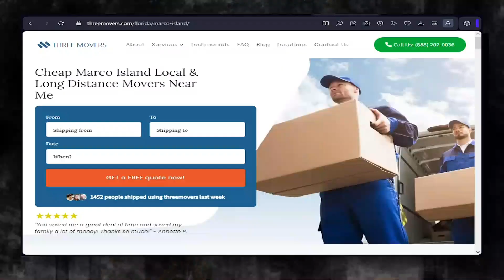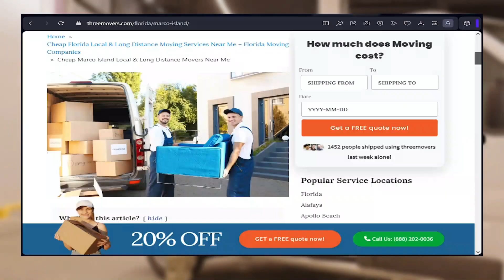Efficient Moving Services in Marco Island | Hassle-free Relocation in Marco Island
If you're planning to move to or from Marco Island, it's essential to find a reliable and efficient moving company. Three Movers offers customized moving solutions for all types of moves, whether you're a college student, homeowner, military personnel, business owner, or car owner.

We have been in the moving industry for over two decades, serving over one million customers who were satisfied with the quality of our services. We partner with the best carrier companies in Marco Island and across the US to ensure that your items are in safe hands. Plus, we supervise the moving process and send you regular updates to give you peace of mind.

At Three Movers, we understand that cost is a significant concern when choosing a moving company. That's why we offer some of the most affordable moving rates in Marco Island. You can request a free quote by filling out our online moving quote form to ensure you're well-informed before choosing a service that fits your budget.

Moving to or from Marco Island can be a complex process, involving customs regulations, documentation, and transportation. That's why it's crucial to work with a moving company that has experience in international moves and can guide you through the process. We specialize in providing efficient and affordable moving solutions for international moves, and our experienced staff will ensure that your items are packed and transported safely and securely.

At Three Movers, we're committed to providing you with a stress-free and hassle-free moving experience. Contact us today for a free quote and let us take care of all your moving needs, whether you're moving across the country or from Marco Island to any destination in the United States.